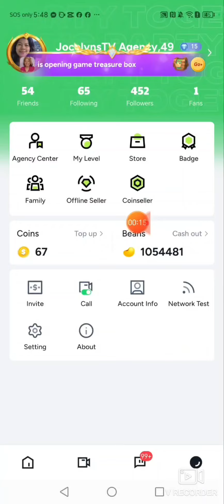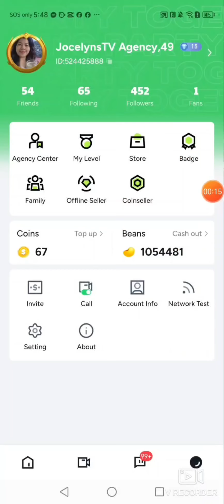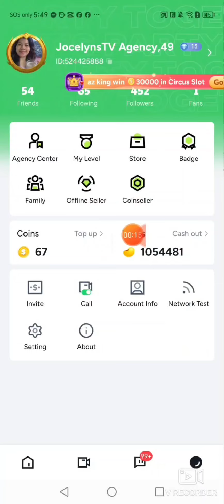HOW TO EXCHANGE BEANS TO COINS NA PWEDE MO IBENTA AS COINSELLER?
Welcome to jocelynsTV channel. Here you can find a lot ideas and materials tips and great ideas about StarMaker app and other social media platforms. Especially i teach you how to earn online & I want to share my earning apps

🍀TAKA BINDING AGENCY CODE 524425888

Pm me po agad after mag Join sa agency

Fb for gc

🍀That's free to register

I will guide you until makasahod ka

Wala Kang ilalagay na verification code ..only 4300237 Ang ilagay as agency id

🍀Agent invitation links

Instructions: type your own id the invitation links then get your code in your popo system inboxt

Become an agent and get more income

🍀Money Rawr invitation links

Hey, just found an App that gives you money for playing games! Discover games and apps that suit you. It is as simple as it sounds: just open the link, download Money Rawr for free and start playing games. You will receive 1800 coins as a start-up bonus.

🍀Masaya app

🍀REFFERAL ID 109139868 & GET 28 PESOS INSTANTLY

POPPO ID- 4300237

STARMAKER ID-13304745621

sa Tong its Star may free load

- ABOUT POPPO APP-

Paano gawin ang tasking sa poppo app?

Paano mag withdraw sa poppo app?

Paano mag join sa agency sa poppo app?

Paano mag join sa fansclub sa poppo app?

Paano mag recharge sa poppo app?

Paano mag ipon ng free coins sa poppo app?

Paano mag create ng agency sa poppo app?

Paano mag ipon ng points sa poppo app?

Paano kumuha ng maraming coins sa poppo app?

Ano ang fireworks sa poppo app?

Ano ang AUT sa poppo app?

Paano magpa Authenticate sa poppo app?

Paano mag live sa poppo app?

Paano mabilis dumami ang followers?